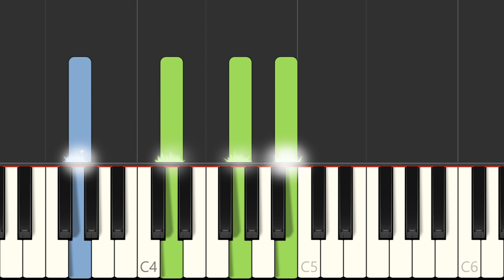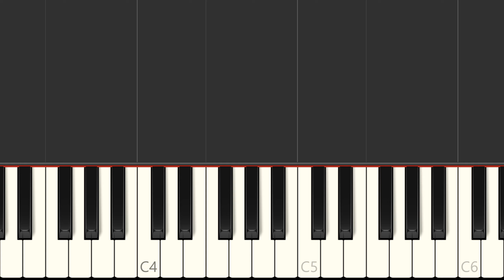Topic ft. A7S "Breaking Me" (Acoustic Version) Piano Accompaniment + Voice Sheet Music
Learn to play Breaking Me on the piano - sheet music preview (1 page). Sheet music for piano accompaniment, voice melody, guitar chords. Sheet Music Free MIDI Sample Request full video in comments.